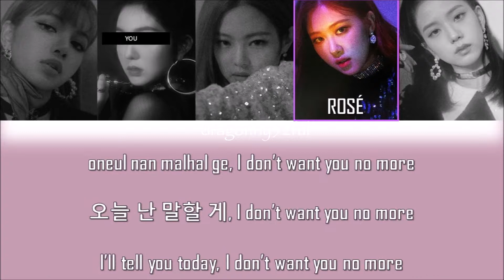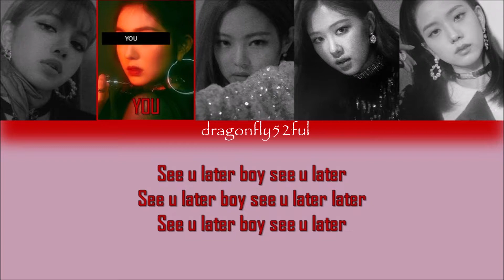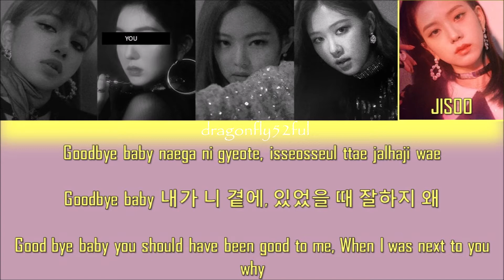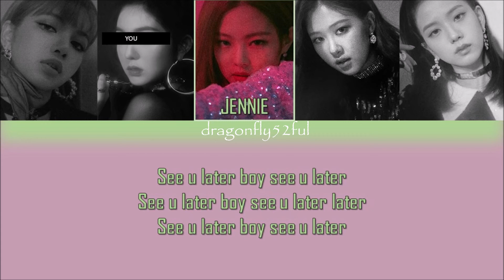BLACKPINK + You - See U Later | Color Coded Lyrics | HAN/ROM/ENG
Artist: BLACKPINK
Song: See U Later
Album: Square Up